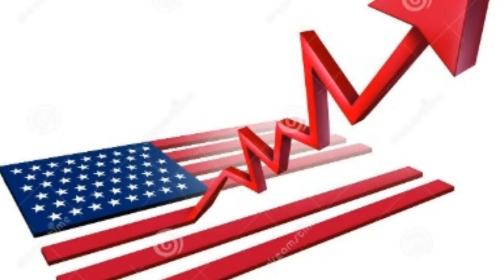Trump Issues Dire Warning To American Businesses – “If Democrats Win In 2020, There Will Be A…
1. Thumbnails considered not appropriet or irrelevant in the source shall be replaced with new one deemed to be better in line with the contents.
   2. The title of the video shall be going through under strict scrutiny for journalistic ethics and news worthiness.
   3. Sentences and phrases inconsistent with journalistic professionalism and/or ethics shall be modified or deleted.
   4. Words describing crime/violence may be employed when they are essential for correct reporting.
   5. In the meantime, we respect the rights of the owners of the original source in the spirit of freedom of speech, and try to keep the original ideas and motives intact as much as possible.